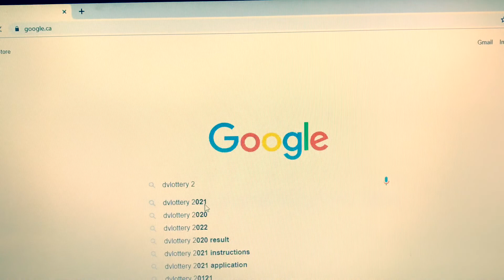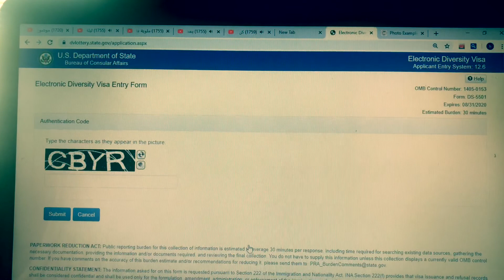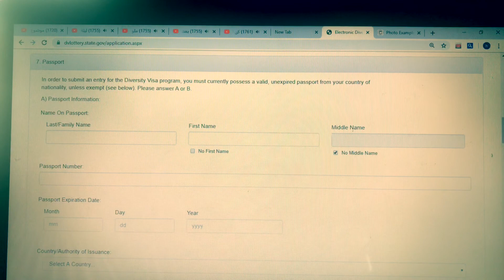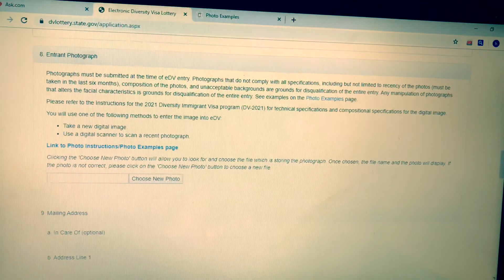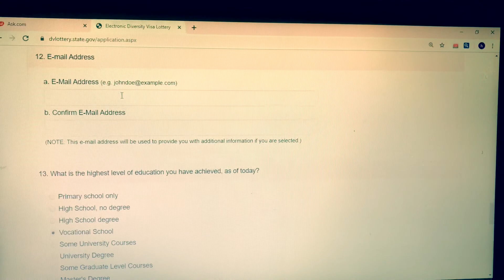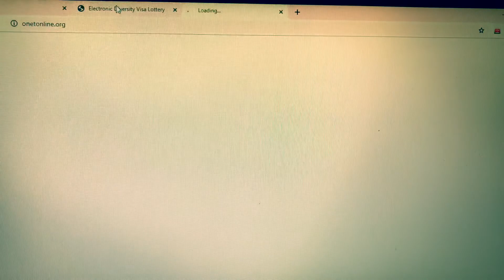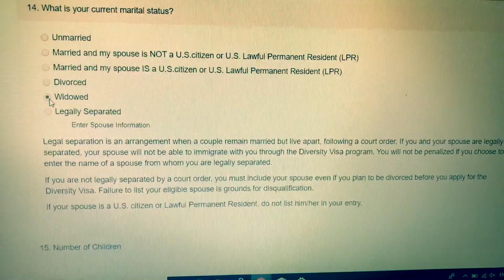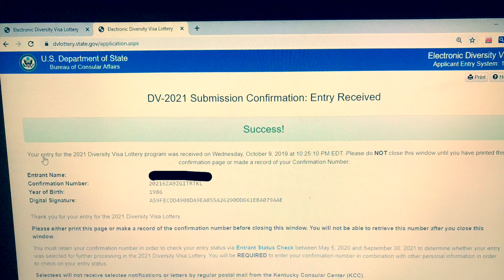كيفية التسجيل في القرعة الامريكية/ شرح كامل للطريقة الصحيحة 🇺🇸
موقع التسجيل في القرعة العشوائية الامريكية

موقع معرفة المهن الطلوبة وغير المطلوبة بالنسبة للاشخاص الغير
الحاصلين علي شهادة الباكلوريا